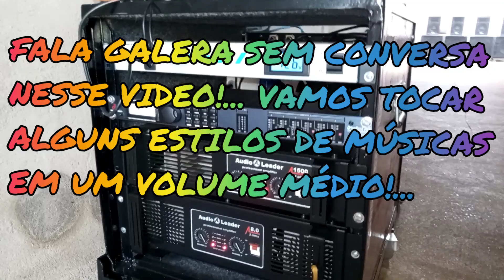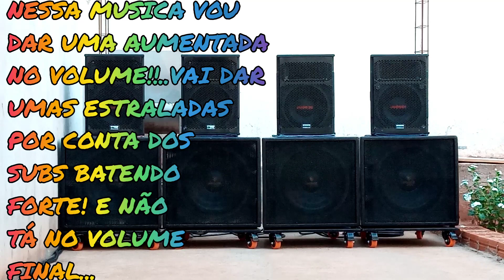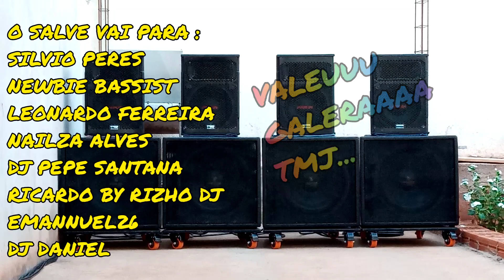Tocando Vários Estilos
GALERA NESTE VIDEO TRAGO ALGUNS ESTILOS DE MÚSICAS, EM UM VOLUME BAIXO NO P.A. APENAS EM UMA UMA MÚSICA QUE LEVANTO O VOLUME POR ALGUNS SEGUNDOS E NÃO TÃO ALTO AINDA, MAS O SUB ESTRALA FORTE BATENDO!! PEÇO A VCS QUE "USEM FONES!" NOVAMENTE DIGO QUE O VOLUME NÃO ESTÁ ALTO! DÁ PRA OUVIR AS VENTOINHAS DAS POTÊNCIAS! FORA A CERCA ELÉTRICA DO VIZINHO QUE TÁ DANDO UMAS ESTRALADINHAS! ESPERO QUE GOSTEM DO VIDEO!! ABRAÇOSS TMJ!!!